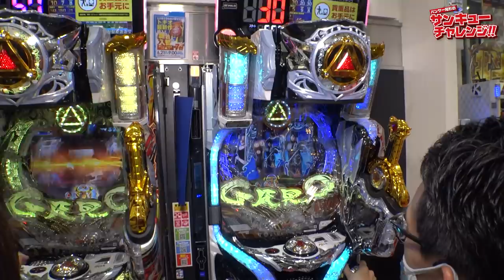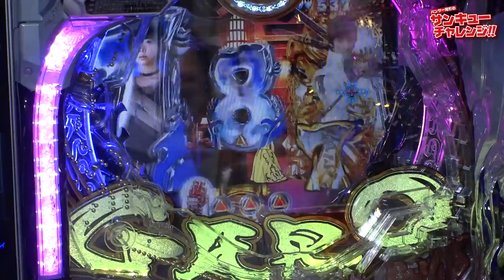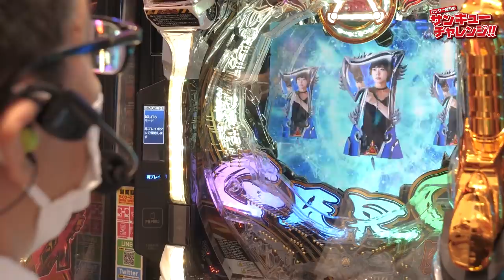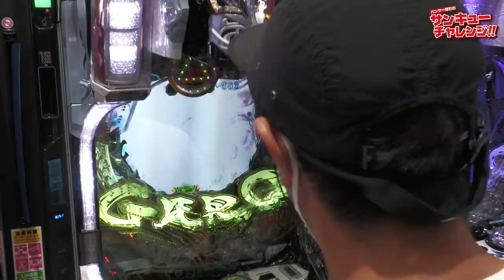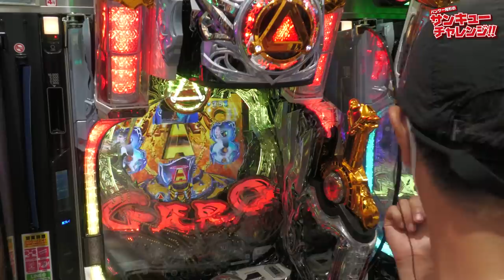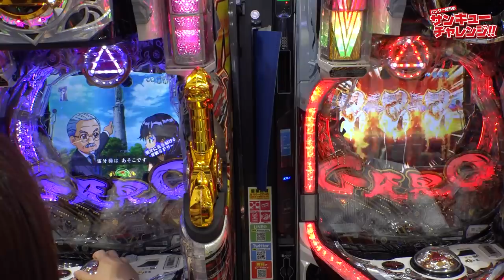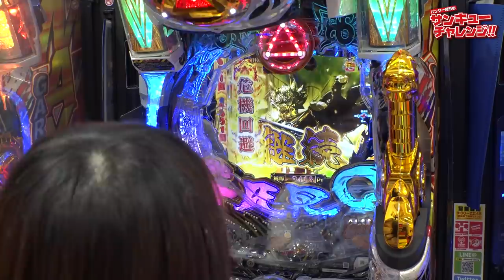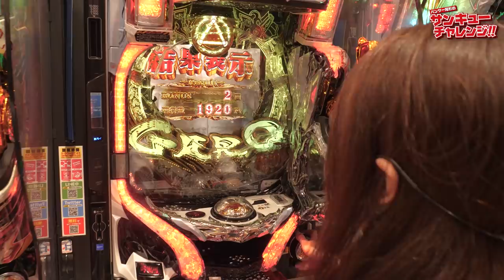パンサー尾形のサンキューチャレンジ‼『P牙狼 月虹ノ旅人』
今回は『P牙狼 月虹ノ旅人』で対決。

【パンサー尾形VSキコーナ軍団】今回の対戦結果は如何に！？
乞うご期待‼